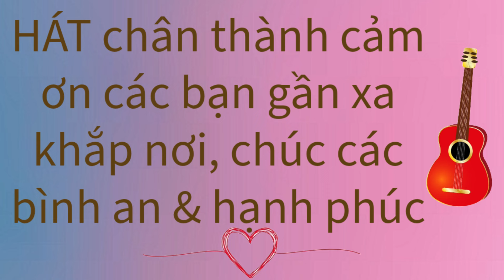Tháng 4, cùng nhau nhớ về Sài Gòn ! đoàn vi hương thân mời các bạn nghe những ca khúc về Sài Gòn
❤Thân chào các bạn đã đến với kênh Youtube chính thức của Hát Là Cầu Nguyện ( và Hát Cho Yêu Đời) Mong rằng chúng ta cùng nhau cầu nguyện qua những bài thánh ca và cùng chia sẻ với những khúc ca trữ tình: Hát bằng 3 lần cầu nguyện.
🎧 Hãy cùng nhau hát Vinh danh Thiên Chúa và đến với Mẹ, HLCN rất cần các bạn chung tay để chương trình được lan toả bằng cách nghe hát hay cùng hát với Nhóm.

❤Chân thành cảm ơn quý khán giả đã quan tâm và nếu yêu thích kênh youtube của Hương,đừng quên subscribe, like và comment để ủng hộ HLCN & HCYĐ  nhé các bạn.
Love
Đoàn Vi Hương